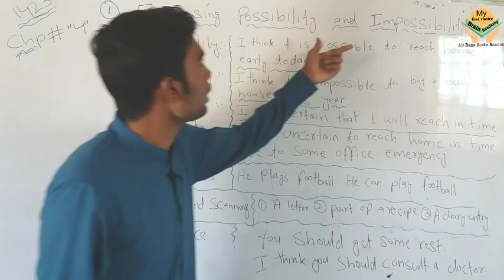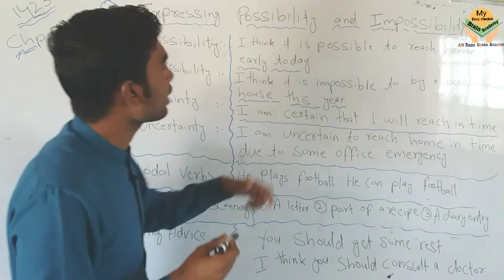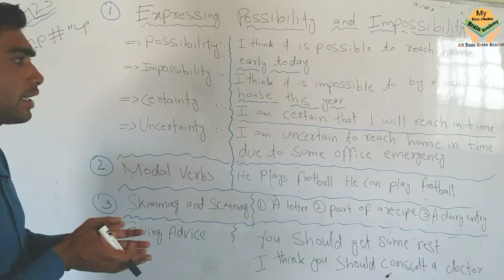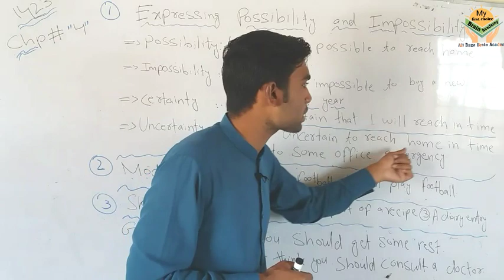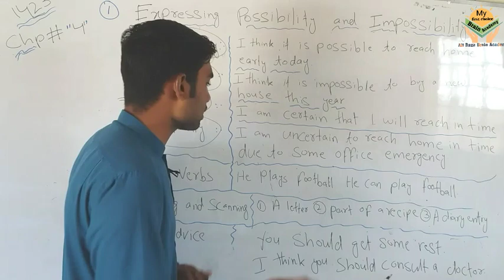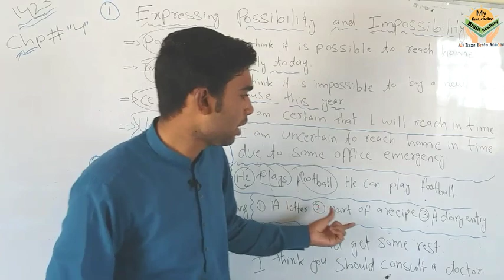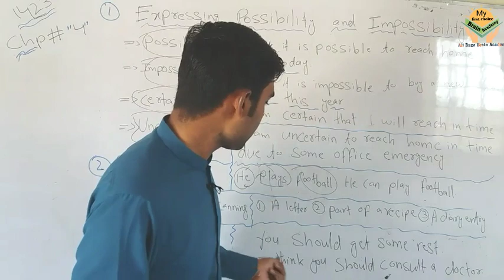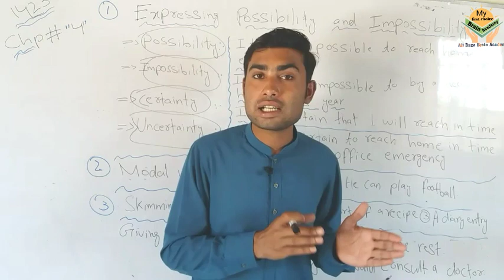Aiou 1423 English chapter 4 || Aiou 1423 chapter 4 Possibility And Impossibility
A.o.A to all of you...
Published On 12 April 2020

Aiou 1423 English lectures chapter 4
topic Possibility And Impossibility

Aiou 1423 chapter 3 || Aiou 1423 chapter 3 Agreeing And Disagreeing

Aiou 1423 chapter 2 || Aiou 1423 chapter 2 Seeking Conformation

Aiou 1423 chapter 1 || Aiou 1423 chapter 1 asking and answering

Rules of Modal verb | deference between Verb and model verb | use of modal verb | what is modal verb